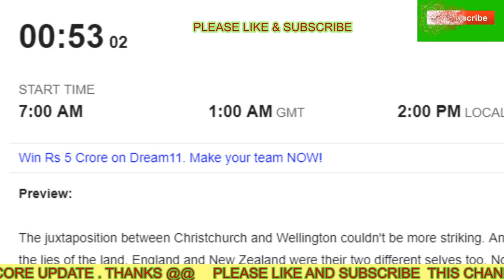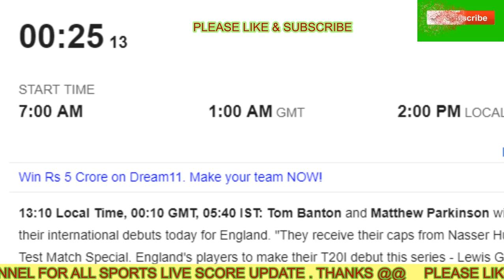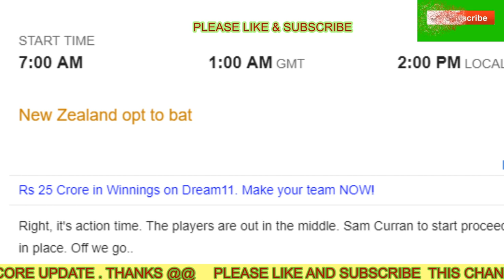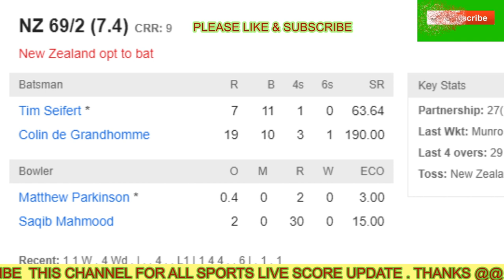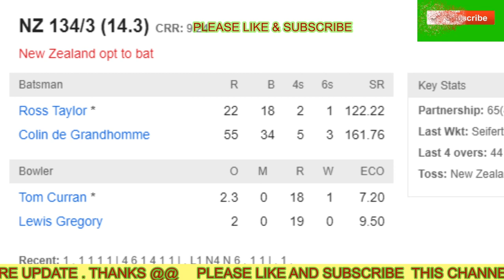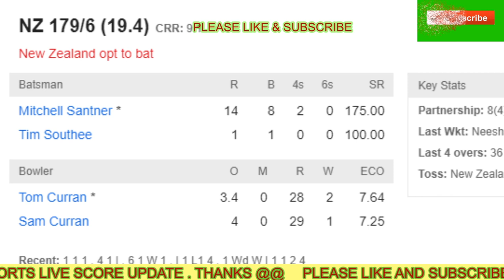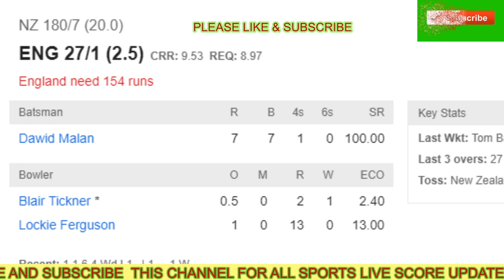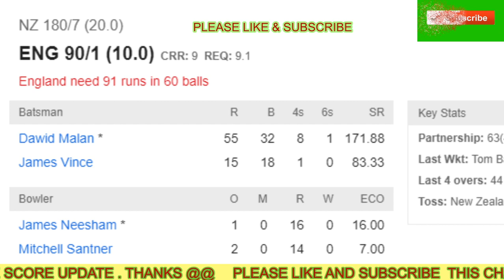🔴New Zealand vs England 3rd T20 Match Live | NZ vs Eng t20 live stream.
🔴New Zealand vs England, 3rdT20 Practice Match - Live Cricket Score
🔴England vs New Zealand  3rd T20 Practice Match - Live Cricket Score
🔴New_ZealandVs_England_3rd_T20_Practice_Match_Live_Cricket_Score
England_Vs_ New Zealand#Eng_Vs_#NZ_1st_T20
New Zealand_Vs_England#Nz_Vs#Eng_1st_T20

England Squad:
Tom Banton, Jonny Bairstow, James Vince, Joe Denly, Sam Billings(w), Sam Curran, Eoin Morgan(c), Adil Rashid, Chris Jordan, Saqib Mahmood, Patrick Brown, Matthew Parkinson, Tom Curran, Lewis Gregory, Dawid Malan

New Zealand XI Squad:
Colin Munro(c), Tim Seifert(w), Anton Devcich, Anaru Kitchen, Christian Leopard, Josh Clarkson, Katene Clarke, Brett Hampton, Anurag Verma, Blake Coburn, Lockie Ferguson, Zak Gibson
Ind_Ban 1St_T20 Live_Score India vs Bangladesh_ 1st _T20
New Zealand vs England 1st T20 Practice Match Live | NZ vs Eng
___________Follow Us________

cricket news bd,
cricket world cup,
cricket news,
bangladesh cricket,
খেলার খবর,
বিডি খেলার খবর,
cricket highlights,
icc world cup
cricket videos,
cricket news today bangladesh,
sports news bd today,
cricket news today bd,
sports news bangladesh,
sports news bd,

cricket news bangladesh

cricket news bd today,
cricket live,
cricket news live,